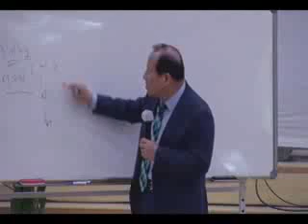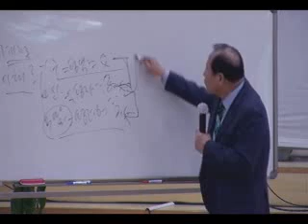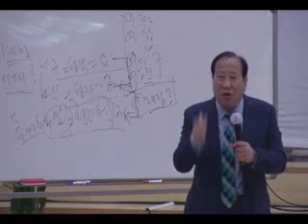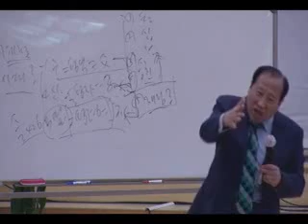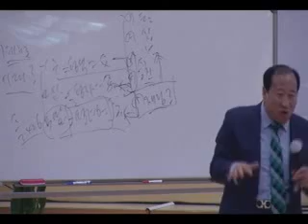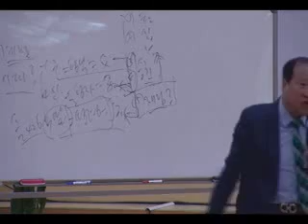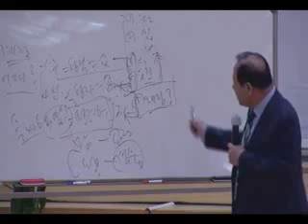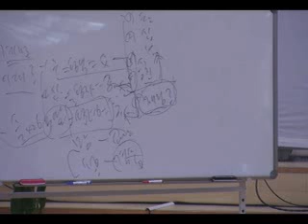*강남금식기도원 축복성회* 🔥축복의 복~🔥 👍신기하고 놀라운 기적가득~!!! 장향희 목사님~~^^*👍👍👍👍👍 ~하나님께 영광~~♡!!!!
*강남금식기도원 축복대성회*
🔥믿음의 능력 축복~🔥
👍신기하고 놀라운 기적가득~!!!

행복 기쁨사랑이~*^^~*♡ 님의 블로그 ~  감사 드립니당

위의 주소 눌러 들어오셔요🎵기쁨충만🎶
ᆢ